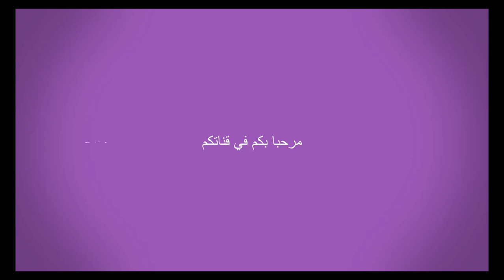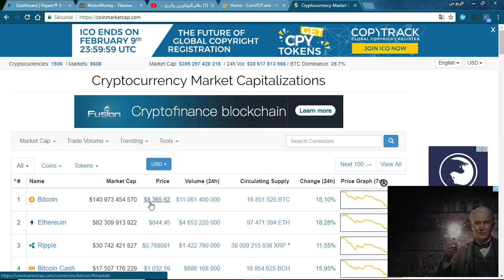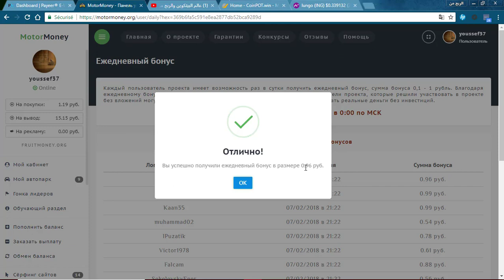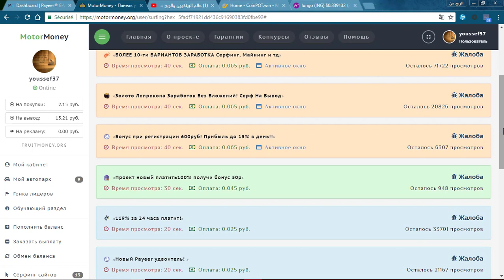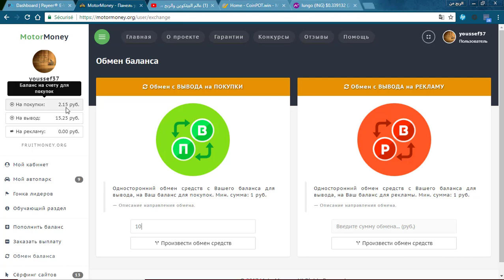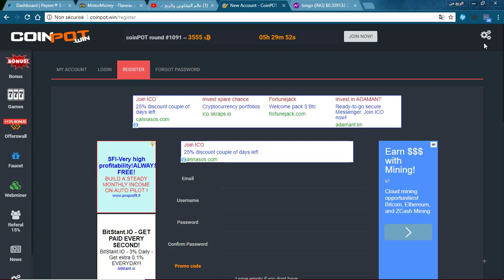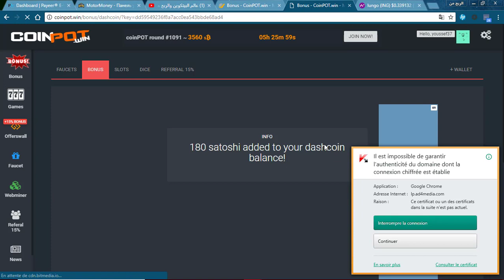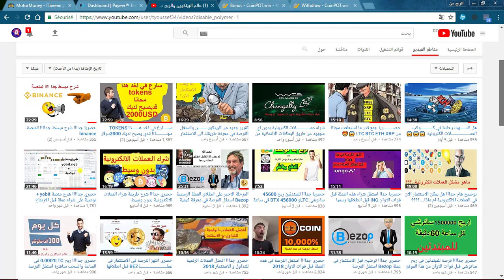اجمع RUR و BTC LTC DASH ETH مجـــــــــــــــانا🤑🤑🤑🤑🤑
رابط التسجيل في motormoney

يتكوين مجانا
بيتكوين للبيع
شرح البيتكوين
ربح البيتكوين,
رابح يوتيوب,
bitcoin ربح
سعر البيتكوين
تعدين البيتكوين من جهازك
شراء البيتكوين
شرح البيتكوين
bitcoin شرح
bitok
E-coin
ecoin
بيتكوين للبيع
بيع البيتكوين
شراء عملة البيتكوين
شراء Bitcoin
spectrocoin
افضل مواقع شراء بيتكوين
localbitcoins
شراء بيتكوين
موقع freebitcoin
موقع freebitco.in
bitcoin price
bitcoin mining
bitcoin wallet
bitcoin zebra
bitcoin to usd
bitcoinker
bitcoins
bitcoin mining calculator
bitcoin free
bitcoin faucet
bitcoin شرح
bitcoin address
البيتكوين المحترف
البيتكوين العربي
البيتكوين حلال ام حرام
البيتكوين والدولار
البيتكوين 2016
البيتكوين شرح
البيتكوين ويكيبيديا
وحدات البيتكوين
بيع وشراء البيتكوين
هكر البيتكوين
هل البتكوين حلال
هبوط البيتكوين
منتدى البيتكوين
مواقع البيتكوين
bitcoin calculator
bitcoin price
bitcoin news
bitcoin wallet
bitcoin atm
bitcoin exchange
bitcoin stock